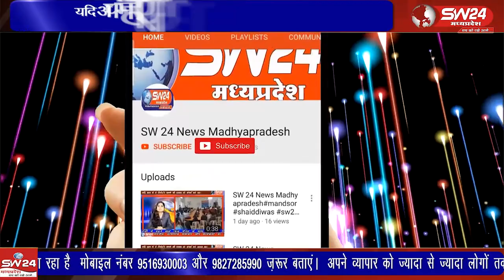सेगांव - महाशिरात्रि के पावन पुनीत अवसर पर नगर शिवालयों में जनसैलाब उमड़ा है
महाशिरात्रि के पावन पुनीत अवसर पर नगर शिवालयों में जनसैलाब उमड़ा है
सेगांव से संजय जायसवाल की रिर्पोट।